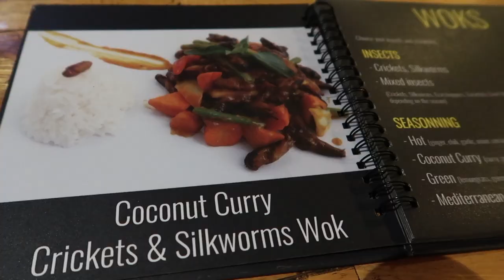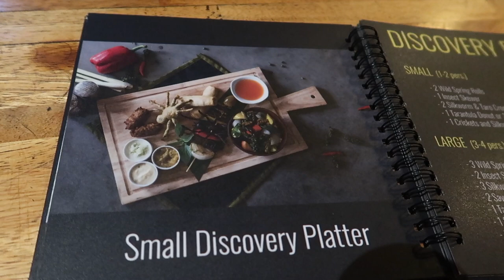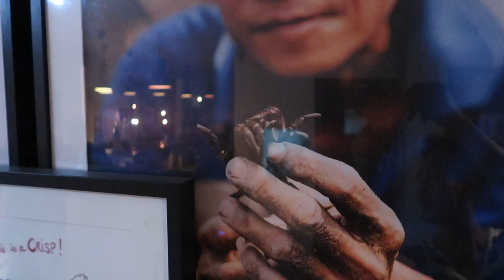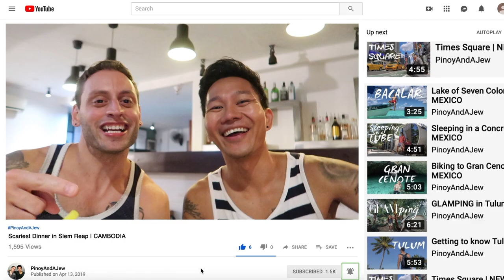Scariest Dinner in Siem Reap | CAMBODIA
We went to BUGS CAFE in Siem Reap, Cambodia, and tried their Discovery Platter (ANT Spring Roll, TARANTULA Donut, SILKWORM Croquette, WATERBUG, SCORPION, GRASSHOPPERS, and SILKWORM & CRICKET Wok).

It was a scary, exciting, weird, and equally fun experience. The folks at Bugs Cafe are  awesome!

Or use AirBnB and get $40 in travel credit

Rode Smartlav+

Joby Tripod

iPhone X w/
DJI Osmo Mobile

▪️THINGS WE CAN’T TRAVEL WITHOUT:
Osprey Backpack
SteriPen (Water Sterilizing Pen)